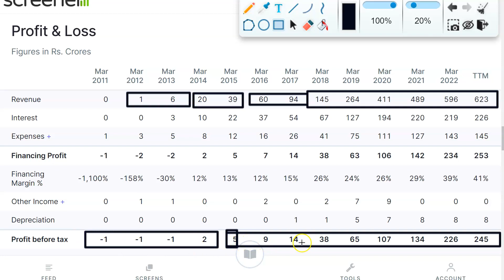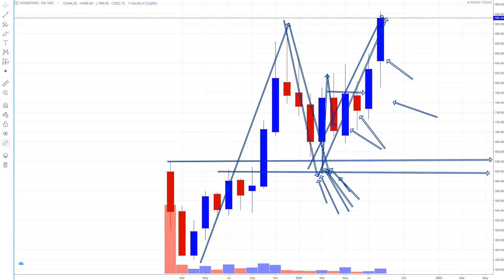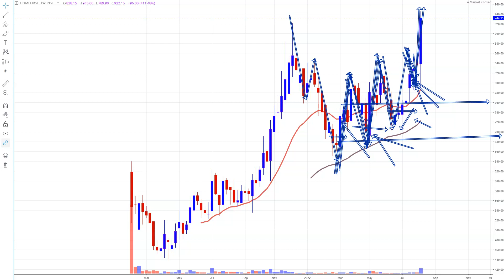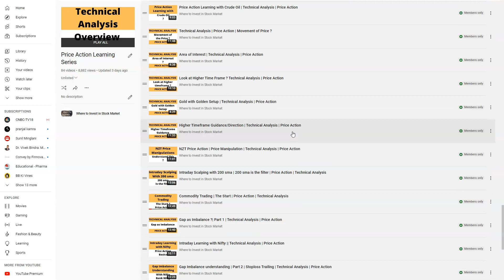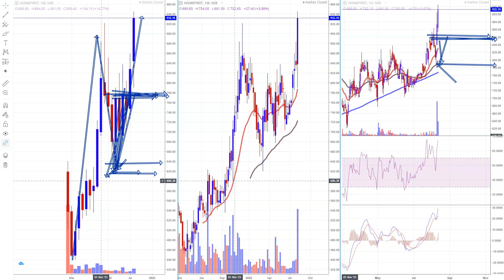Growth Stocks to Focus ? | Smart Money | Long Term Investment | Stocks for Future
Zerodha Account Opening Offer for Jan 1,2022 to Jun 30 2022: Get 2 months learning membership free{you will get amazon voucher from our side...when you open zerodha account(new account opened from Jan 1, 2022 to Jun 30, 2022)...once account opened just email us your client ID(for verification) at wheretoinvestinstockmarket@gmail }
To Join Price Action Learning Membership:

Home first share target,